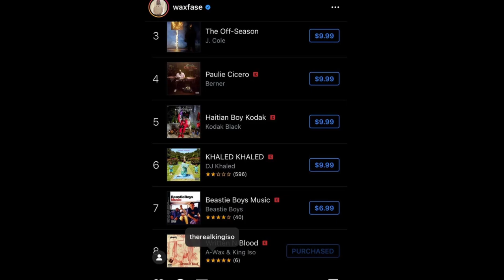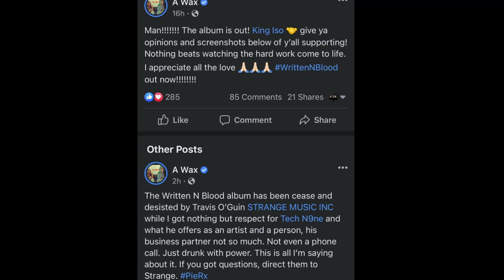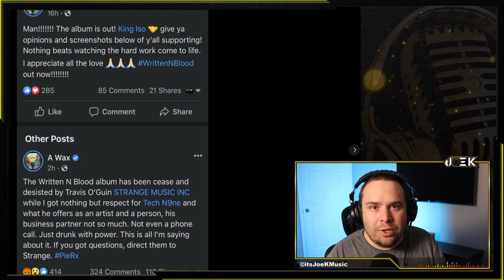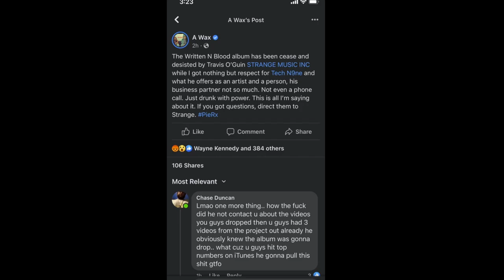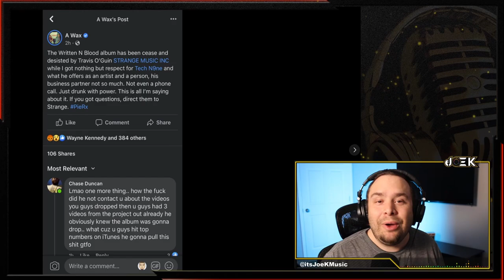Strange Music CEO Travis O'Guin Takes Down A-Wax & King ISO Album "Written N Blood" | Cease & Desist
A-Wax & King Iso Collaboration Album "Written N Blood" is hit with a Cease and Desist order from Strange Music CEO Travis O'Guin. A-Wax shared on social media what happened and Strange Music fans were quick to share their displeasure with Travis and Strange Music's handling of the situation.

Check out Joe K on Spotify, iTunes, Amazon Music, and all other music streaming services!